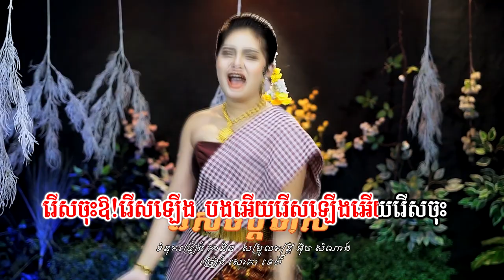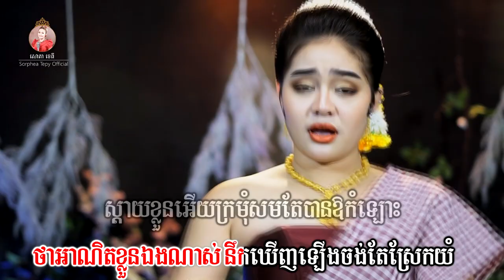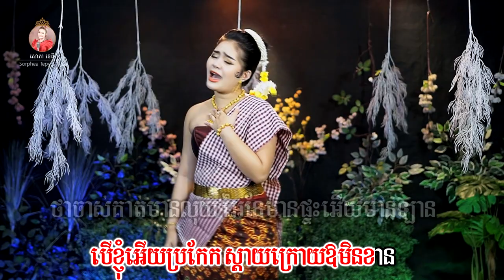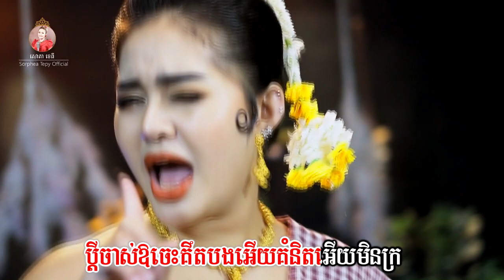រើសចំប្តីចាស់ - សោភាទេពី | Video lyrics